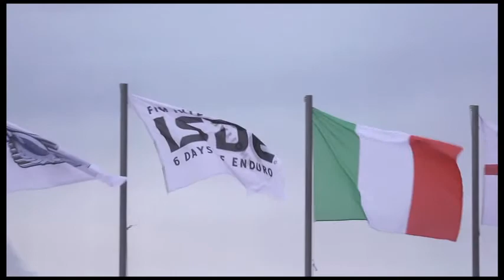2013 ISDE IN ITALY